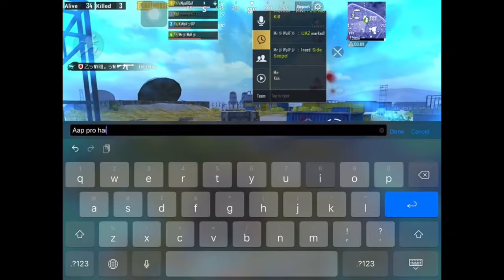Pubg gameplay // military base landing //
Internet: jazz

My Setting

Graphics:Smooth
Frame Rate:Extreme
Style:Colorful
6finger full gyroscope

    So plzzz help me
                                      See you gays ALLAH HAFIZ
                                       Love u all
                                       ALLAH PAK aap logon ko hamesha kush rakhy
                                                        AMEEN